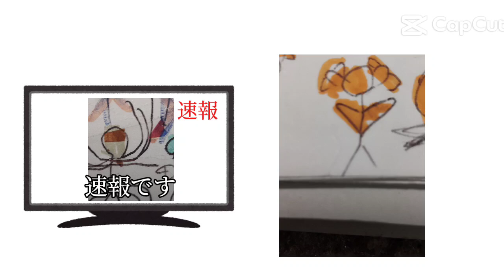パリラ パリコレパチ これ 何これ